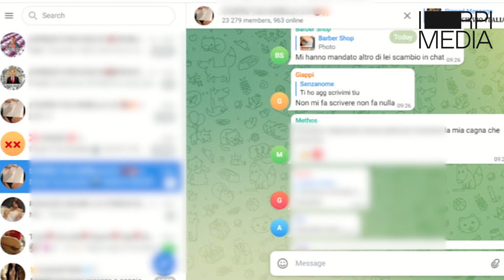Senza consenso 3/6 - Come si guadagna su Telegram?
Alcuni gruppi e canali Telegram sono usati per lo scambio di foto e video sessualmente espliciti illegali. Gli admin come possono guadagnare dalla condivisione di questo materiale?